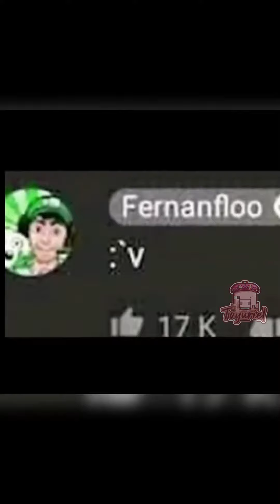Cuando vas a la casa del pibe que paga OnlyFans 😈😳